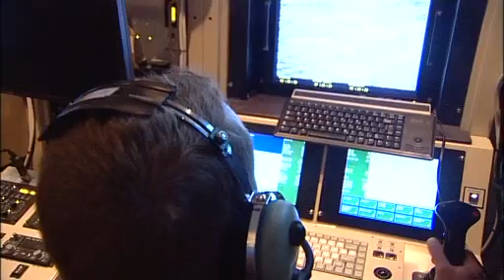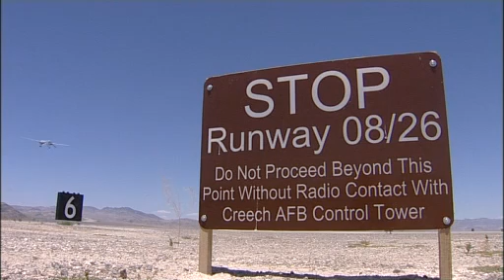BBC Report on the RAF's Reaper Unmanned Aerial Vehicle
The BBC has been given an inside look at Britain's latest weapon in the fight against insurgents in Afghanistan and Iraq, the Reaper. The unmanned aerial vehicle is used extensively in operations in Afghanistan and Iraq -- but its missions are controlled from Creech Air Force Base in the middle of the Nevada desert. The BBC's Security Correspondent Gordon Corera reports from there. Produced by Stuart Hughes